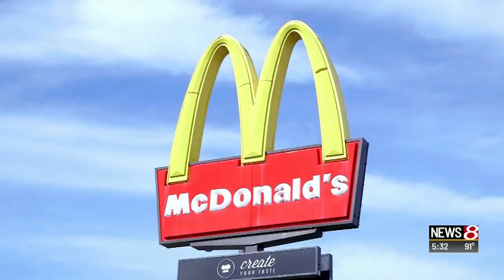Ikea recalls pet water dispenser